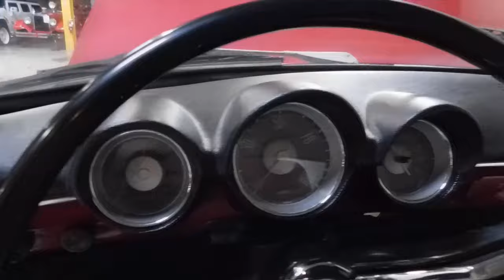1969 Volkswagen Type 3 #1689-PHY Gateway Classic Cars of Philadelphia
Experience the classic allure of a bygone automotive era with this stunning 1969 Volkswagen Type 3. These little Volkswagens are getting harder and harder to fine. Defined by its eye-catching Red exterior and White interior, offering a striking and sophisticated contrast that is sure to turn heads wherever you go.

Under the hood, you'll find a reliable 4 Cylinder engine paired with an automatic transmission, ensuring a smooth and enjoyable driving experience. This combination of engine and transmission not only provides dependable performance but also makes it accessible for drivers of all skill levels.

The car is equipped with classic hub caps, adding a touch of nostalgic flair to its overall appearance. The vinyl interior is both stylish and practical, providing a comfortable and easy-to-maintain cabin space. Moreover, the pristine white walls of the tires enhance the vehicle's vintage aesthetic, capturing the essence of 1960s automotive design.

Whether you're a classic car enthusiast or simply seeking a unique vehicle that stands out from the crowd, this 1969 Volkswagen Type 3 offers both charm and character in abundance. Don't miss the opportunity to own a piece of automotive history with a combination of features that truly define an era.